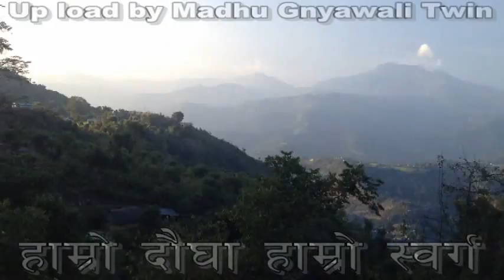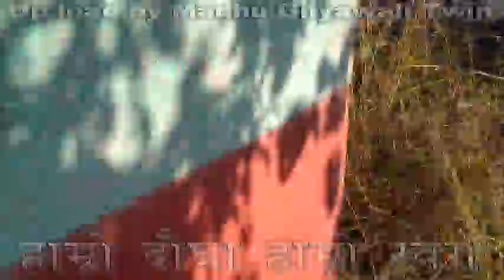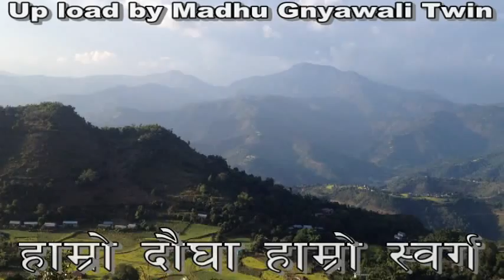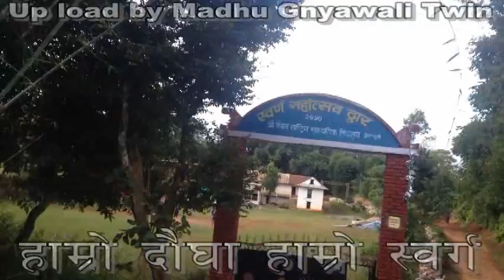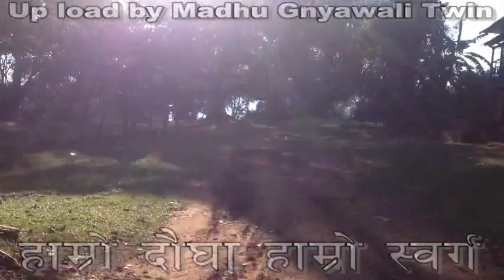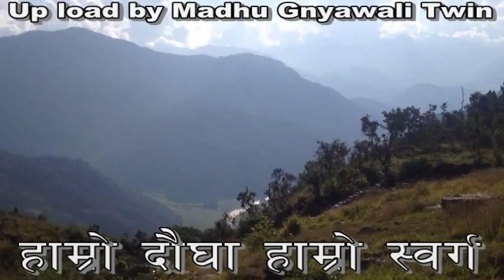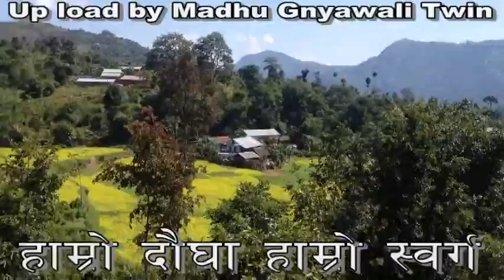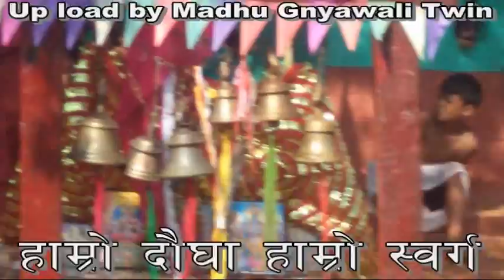gulmi ko ati sundar vdc //Hamro daungha hamro swarga//दौघाँ गाउँको भीडियो